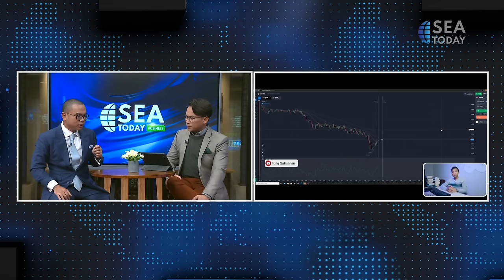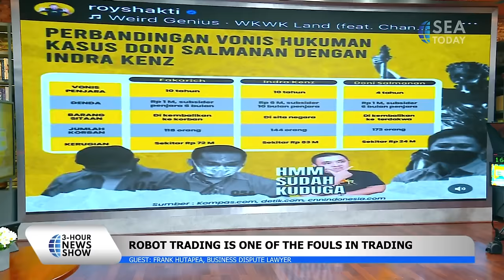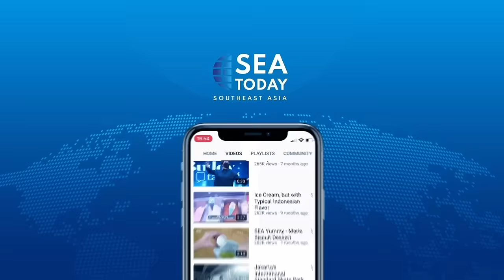Talkshow With Frank Hutapea: Law Enforcement In Robot Trading and Binary Options